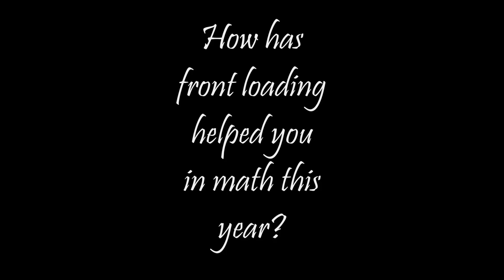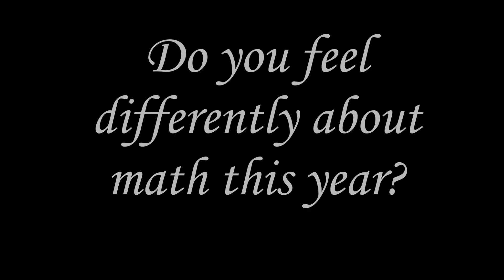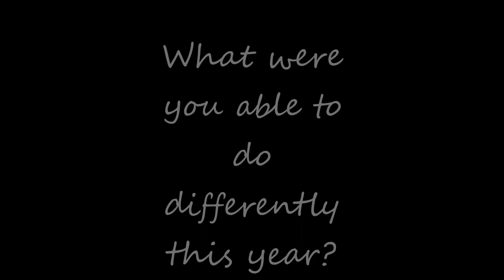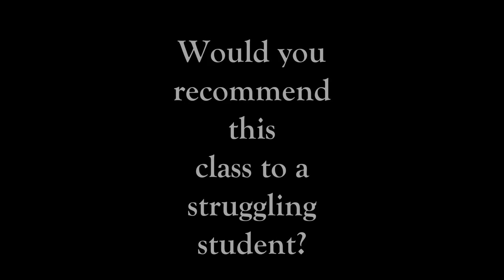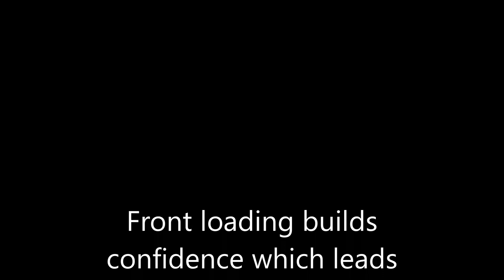Math accel TPMS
Math support class that is intended to build confidence in students.